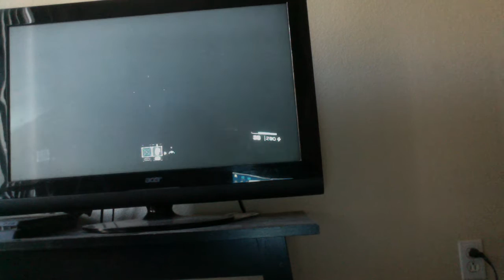Call of Duty: Infinite Warfare: Invasion Part 2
Hey guys, its Vanity Ezel back at it again with Call of Duty: Infinite Warfare video. This time, we take our fight further down the trail when we get the ability to hack robots. Check Us Out.